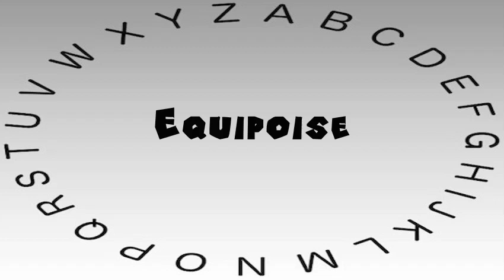How to Say or Pronounce Equipoise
This video shows you how to say or pronounce Equipoise.

How accurate does it say Equipoise? How would you say Equipoise?